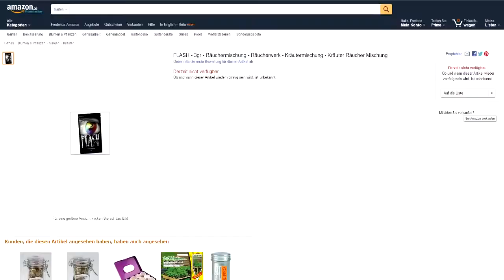5 Drogen die man auf Amazon kaufen kann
Kuriose Dinge gibt es !